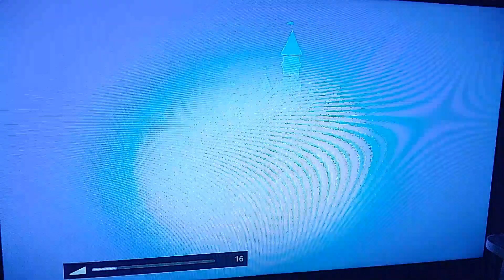Rox et Rouky 2 extrait 1